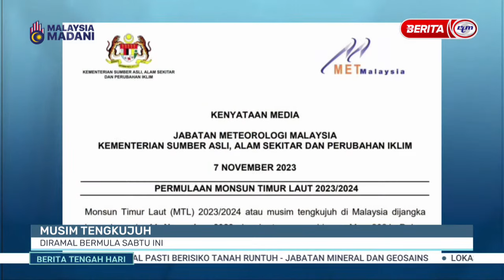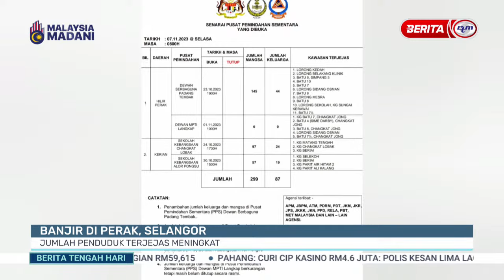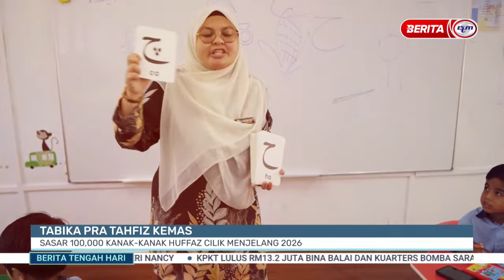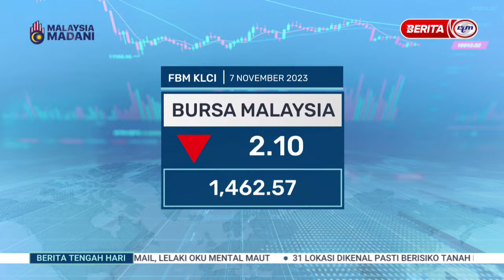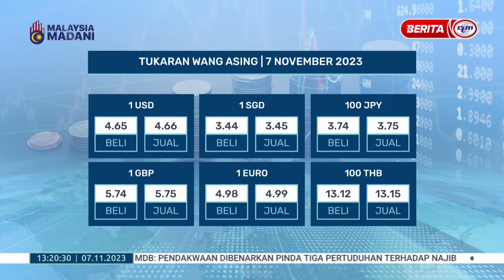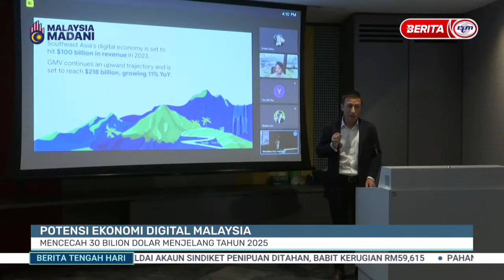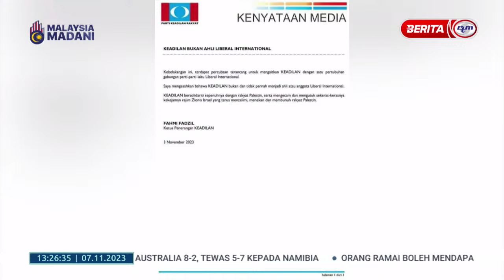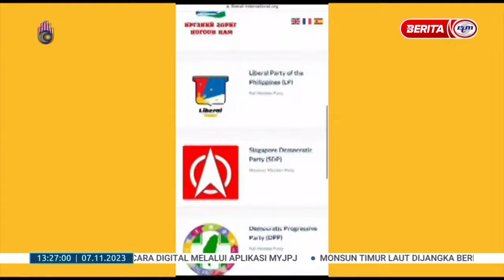7 NOV 2023 - BERITA TGH HARI